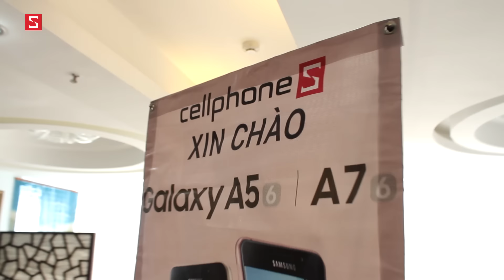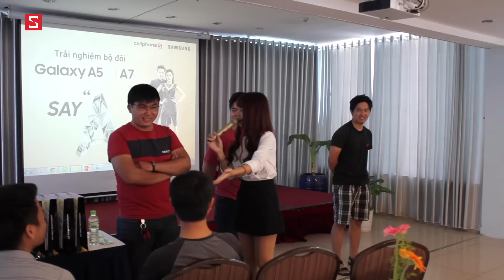Schannel - Offline trải nghiệm Galaxy A5 & A7 2016 tại TP.HCM: Sôi động và đầy niềm vui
Đánh giá chi tiết Galaxy A5 2016: Thiết kế cao cấp, vân tay ấn tượng, hiệu năng ngon lành
Nên mua Galaxy A7 2016 hay iPhone 6: Flagship cũ vs tầm trung mới
iPhone 5s vs Galaxy A5 2016: Đâu là sự lựa chọn hoàn hào trong tầm giá 9 triệu?